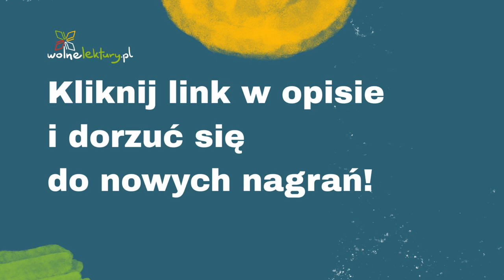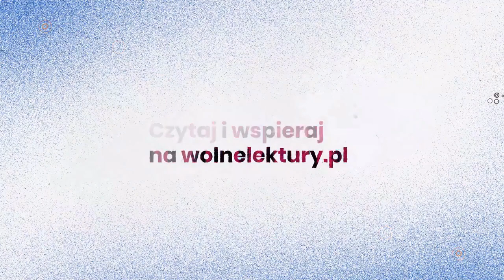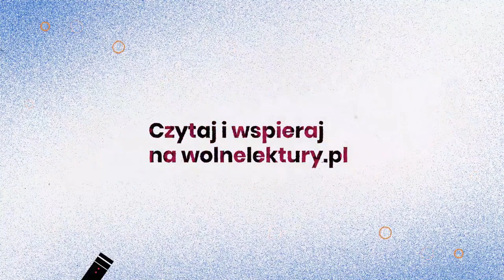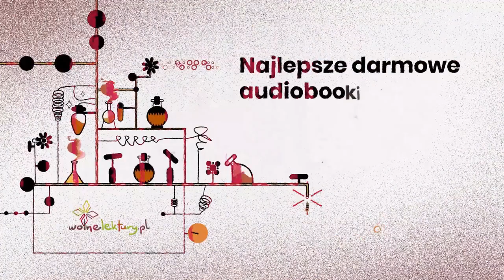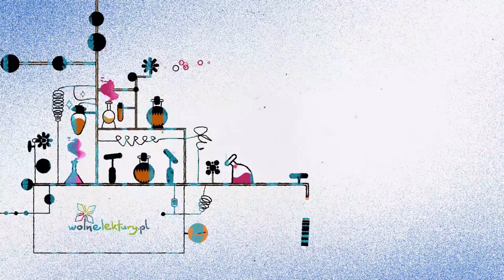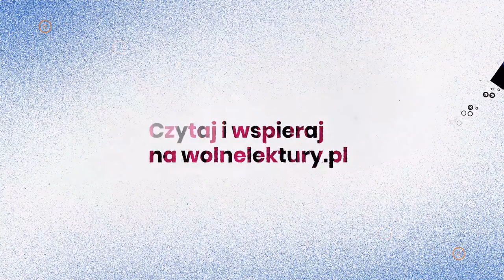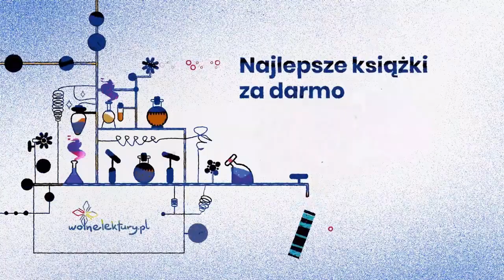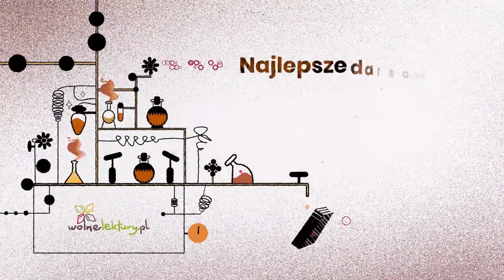Świętoszek Wstęp – Molière (Molier) – Audiobook cz. 1/6 | Wolne Lektury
Świętoszek  – Molière (Molier) CAŁY AUDIOBOOK ZA DARMO

Tłumaczenie: Tadeusz Boy-Żeleński
Czyta: Joanna Domańska,Wiktor Korzeniewski
Reżyseria: Adam Bień